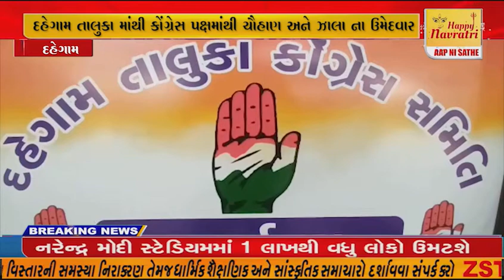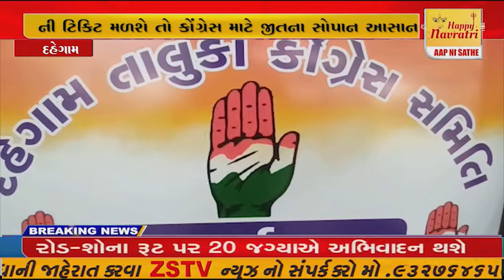દહેગામ તાલુકા માંથી કોંગ્રેસ પક્ષમાંથી ચૌહાણ અને ઝાલા ના ઉમેદવાર ની ટિકિટ મળશે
દહેગામ તાલુકા માંથી કોંગ્રેસ પક્ષમાંથી ચૌહાણ અને ઝાલા ના ઉમેદવાર ની ટિકિટ મળશે તો કોંગ્રેસ માટે જીતના સોપાન આસાન